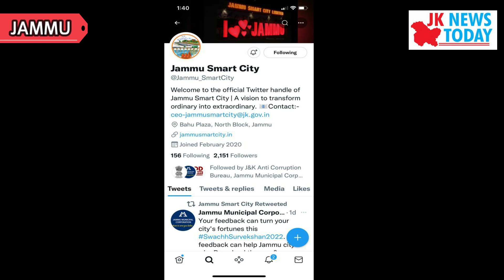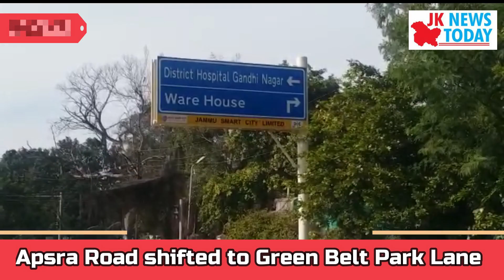Apsra Road shifted to Green Belt Park Lane | JK News Today